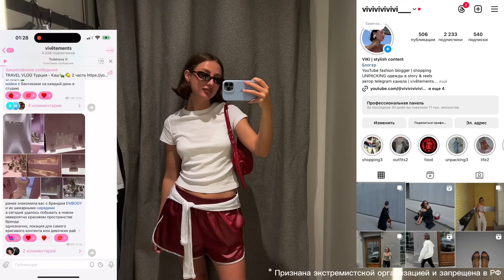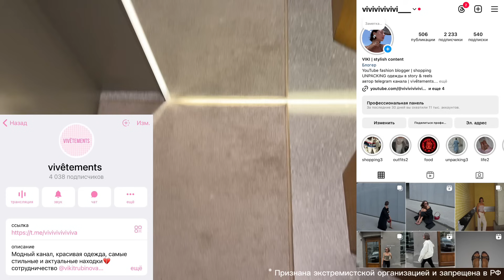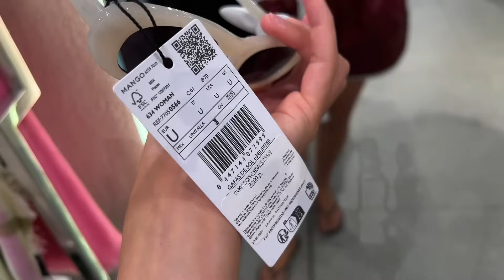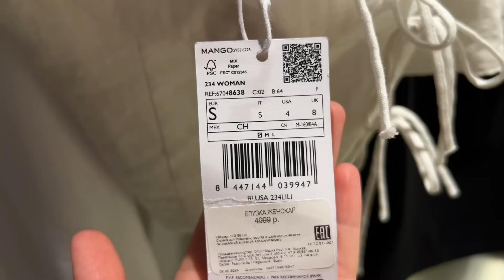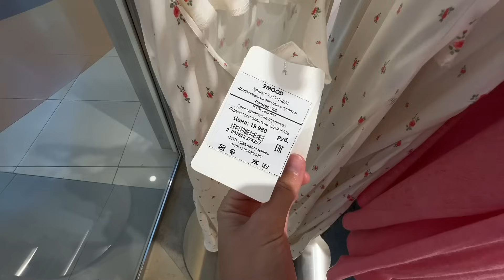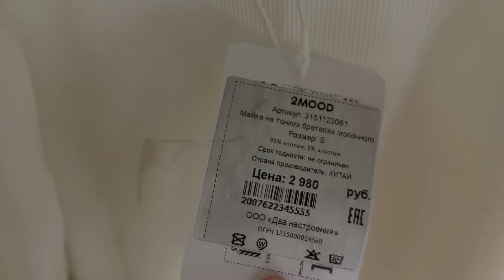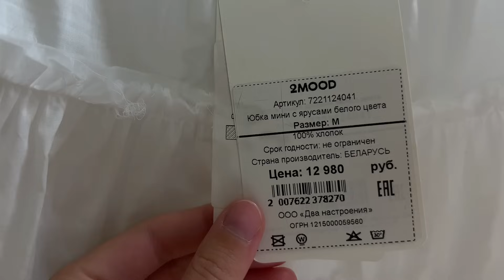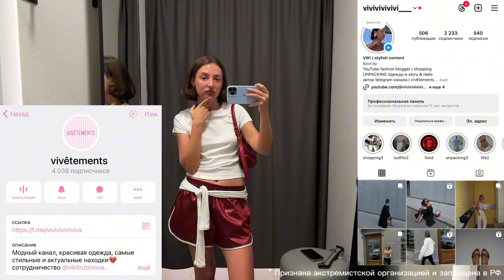ОБЗОР С ПРИМЕРКОЙ НОВОЙ КОЛЛЕКЦИИ 2MOOD, EMBODY, MANGO, LIME, SELA как носить трендовую одежду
Шелковая коллекция Ayris Silk

VIKI7 - 7% на все изделия на сайте.

* Признана экстремистской организацией и запрещена в РФ